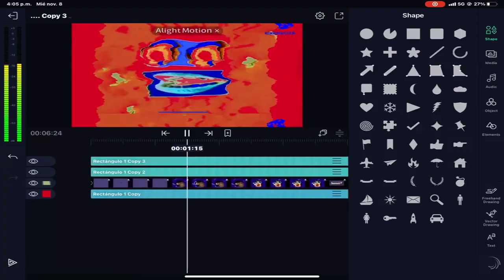(V3) My IHTX Sourses P1